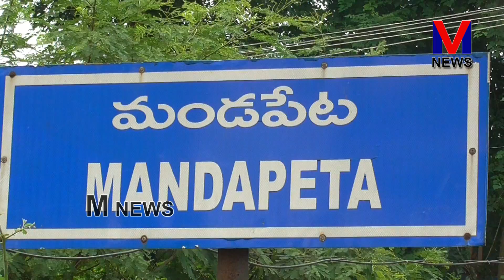YSRCP రాష్ట్ర కార్యదర్శి కర్రి పాపారాయుడు రిక్షా కార్మికుడికి 10వేల రూపాయల ఆర్థిక సహాయం|| M NEWS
వికాస తరంగిణి తూర్పుగోదావరి జిల్లా అధ్యక్షులు YSRCP రాష్ట్ర కార్యదర్శి కర్రి పాపారాయుడు ఈరోజు తన కార్యాలయంలో రోడ్డు ప్రమాదంలో గాయపడిన రిక్షా కార్మికుడికి పదివేల రూపాయల ఆర్థిక సహాయం అందచేసి తనలోని మానవత్వం చాటుకున్నారు|| M NEWS TELUGU